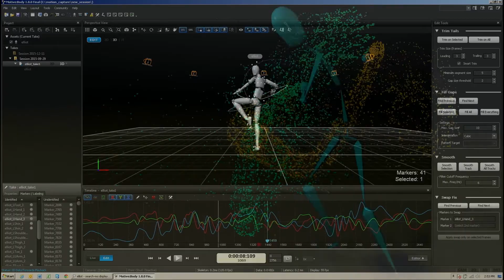W&L: STEM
At W&L, STEM means more than science. It means hands-on. It means research. It means working alongside professors, using the latest technology, and exploring the field.

Learn more about Washington and Lee Admissions @ admissions.wlu.edu